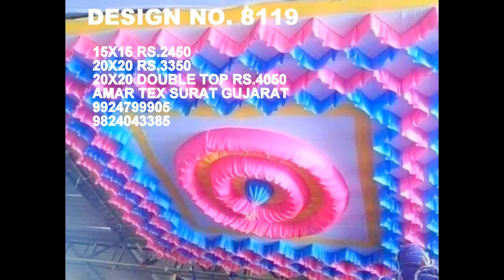Tent Cloth Manufacturers 9924799905 AMAR TEXTILE SURAT GUJARAT